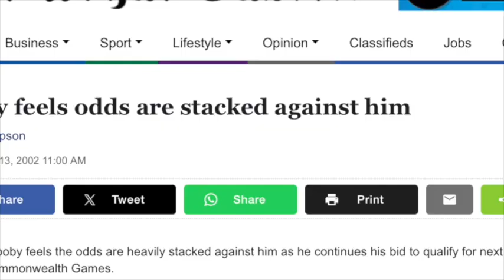Courts declares E-bikes are bikes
E-Bikes ruled not Motor bikes
The European Union Court of Justice has ruled that e-bikes are bicycles, not motor vehicles, because they are "not propelled exclusively by mechanical power".
This ruling, which settles a debate that has been ongoing since e-bikes started appearing on our streets, means that electric bicycles do not need to be insured, unlike a car or motorbike.
It also means that people riding e-bikes are classed as vulnerable road users, just like pedestrians or people riding normal bicycles.
The case was brought to court following a dispute in Belgium. A cyclist riding an e-bike was struck by a driver, was seriously injured, and sadly died several months later. During the court proceedings to decide upon the cyclist's right to compensation, a dispute arose regarding the legal classification of his e-bike.
The cyclist was using a pedal-assist e-bike, without a throttle. Nonetheless, the Belgian courts wanted clarification. If the victim was 'the driver of a motor vehicle', he would be entitled to far less compensation than if he was 'vulnerable road user'.
The Belgian Court of Cassation referred the question to the EU Court of Justice, which cast its judgement on October 12.